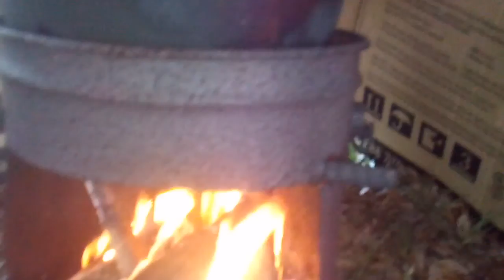Grandpa cooking in the bush.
Bush style in Florida. Guyanese man thing buddy